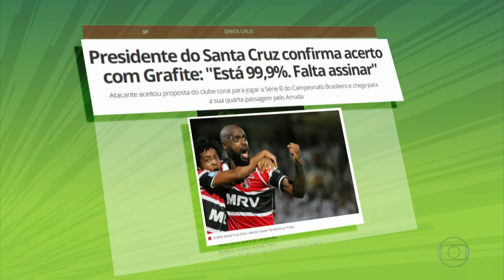Santa Cruz 1 x 2 Criciúma - Brasileiro-2ª Divisão 2017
08/08/2017
Campeonato Brasileiro-2ª Divisão - Returno
Santa Cruz 1 x 2 Criciúma
Gols: André Luís 28 do 1º; Silvinho 1 e Alex Maranhão 30 do 2º

Créditos: Rede Globo